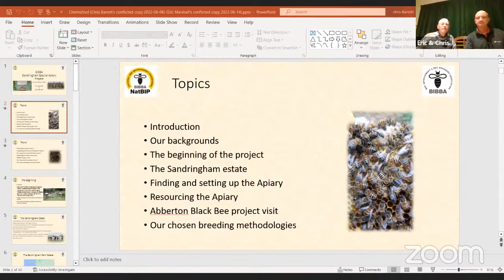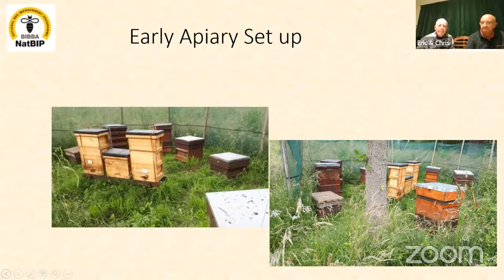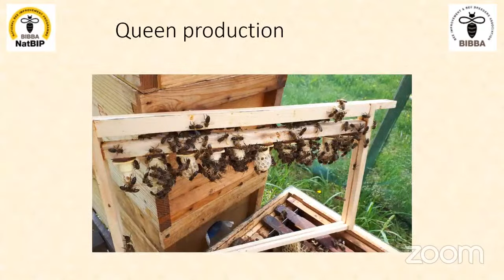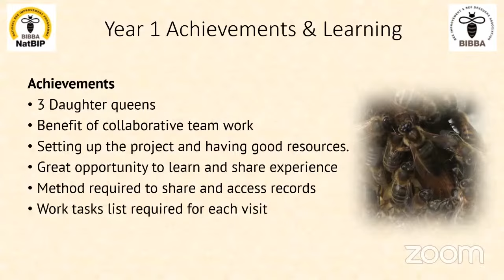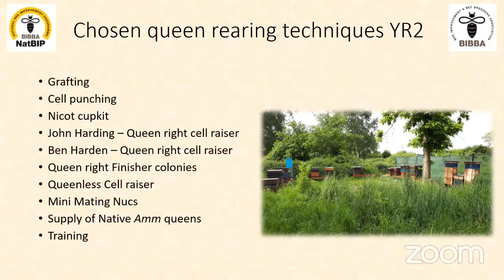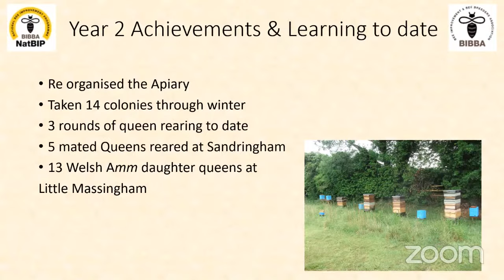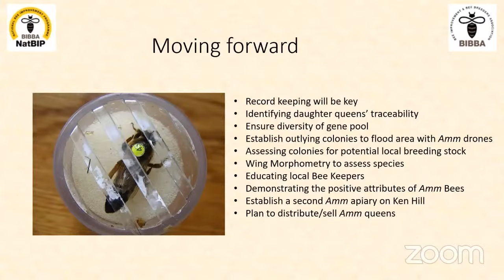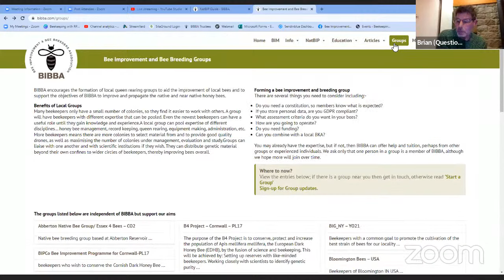Sandringham Special Apiary Project: Eric Marshall & Chris Barrett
One of BIBBA’s Members, Eric Marshall, approached the Trustees to see if they would support a project to breed and rear native bees. Eric lives close to the Royal Sandringham Estate and it has been a key aim of BIBBA to develop a Special Apiary Project at Sandringham that would fit in with the then HRH the Prince of Wales’s and now Kings objectives to manage the Estate as a fully organic enterprise farming naturally and sustainably. This presentation sets out Eric’s and his teams’ journey from setting up the project to completing a second summer breeding native queens. He will share with us their achievements and learning along the way.

Eric Marshall
I started my beekeeping as a young teenager over 60 years ago. Most of the time since with some exceptions I have kept bees. I have also been a member of BIBBA for around 40 years. For many years I ran around 20 hives, regularly using them for apple pollination and moving them to suitable forage. Now I have 6 or so hives in an apiary close to home. About three years ago, being interested in queen rearing, I asked BIBBA if there were any members local to me who would be interested in working together to rear better local queens. Brian Holdcroft took this as an opportunity to ask if I would help with their planned special apiary project at Sandringham! I agreed and the outcome is reported in this webinar.

Chris Barrett
My Beekeeping journey started by attending the local association beginners’ course in early 2018.
My first two colonies arriving in June. I was very lucky to have a great mentor with whom I booked to attend the Annual summer school at Gormanston, Ireland in August 2019. Our focus was lectures on breeding queens, including bee improvement by Roger Patterson and bee genetics by Professor Grace McCormack, which stimulated my interest in the native Black honeybee. In 2020 I started to try and breed my own queens. That year the local association AGM presentation was given by Kevin Thorn titled “Abberton Native Bee Group”. This included a short introduction to the Sandringham special apiary project and a request for interested volunteers! The result being two busy but hugely
rewarding summers.

To avoid annoyance we don’t enable adverts on our videos.